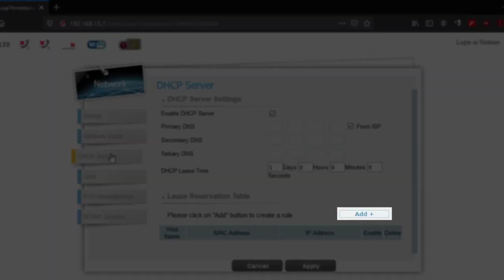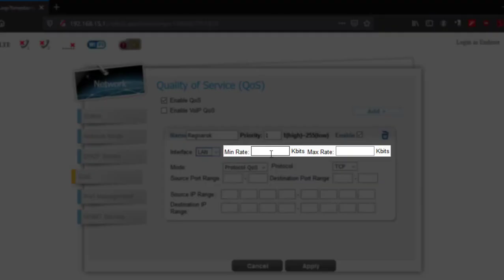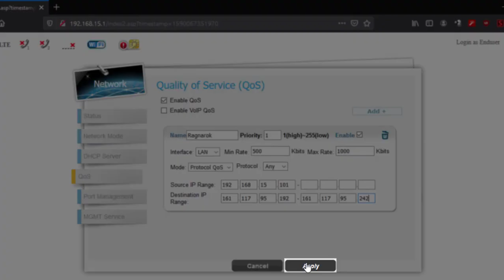PLDT HOMEBRO TUTORIAL 9 - RAGNAROK M ETERNAL LOVE LAG FIX 2020 |STABLE PING 100% SAFE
Tutorial para lahat ng Ragnarok Mobile Players. Ito ay 100% safe dahil configuration lang ito sa modem. Kahit may ngyoyoutube or facebook hindi maapektuhan ang inyong laro, lalo na kapag guild war